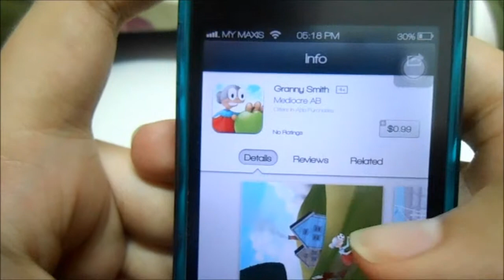SUMMER SALE - Granny Smith iOS Game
Can we HIT 100 subs by THE END Of The Year 2013 ?

Skype:
nicholas.kit

Modern Combat 4:
Lancysaoteh

About -- NicholasKit  (Ultimate iOS)
Ultimate iOS brings you lots of cool stuff related to iOS and Android.
I started of by doing Latest Gameplay videos for the iOS and Android Platform
By then, I reviewed whatever good stuff I find on either AppStore or Playstore
And share them with of course YOU GUYS !
Even Games that are FREE or ON SALE or ON DISCOUNT I'll definitely notify YOU GUYS
And might even do a Gameplay Review on it.
Then of course, I then did Cydia Tweaks and Winterboard Themes videos whether its
Top 5 or Top 3 in every month OR just review them individually.
Then comes some of Apple Products, or fancy gadgets for your iPhone iPad and iPod Touch.
And I even do Phone Cover reviews. So I hope you guys enjoyed what I'm doing for the time being.
There might be more stuff coming up .. Who knows ?